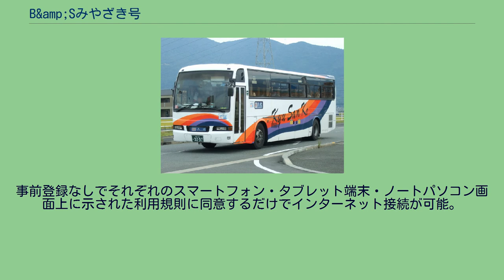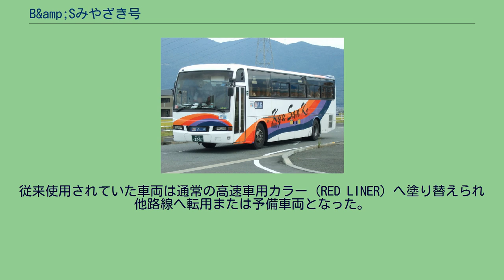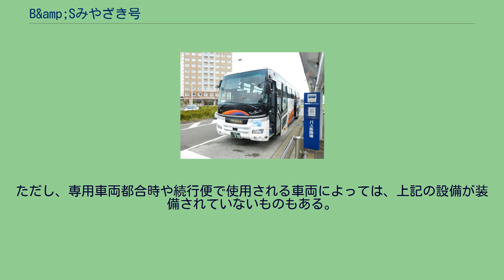B&amp;Sみやざき号